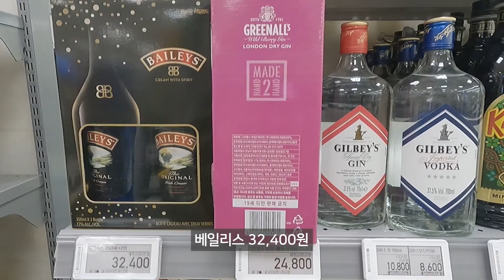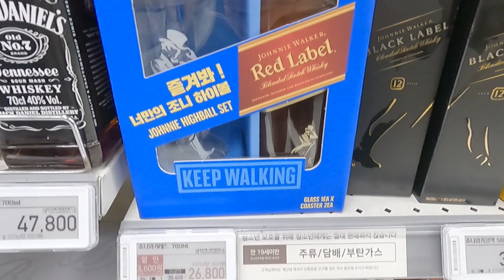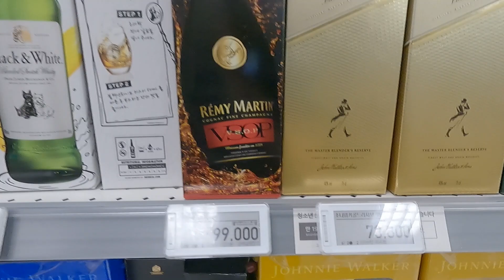이마트 위스키 빠르게 완벽 정리!!! l 양주 l 위스키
[성수 이마트  2021년 6월 30일 기준]

위스키 빠르게 완벽 정리!

BGM